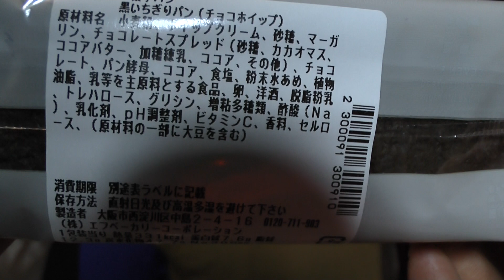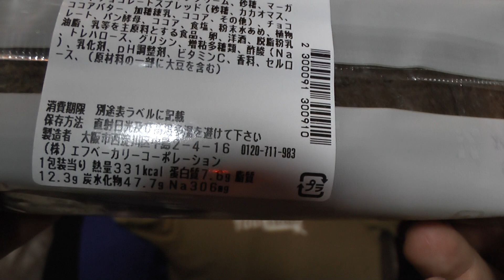セブンイレブンの菓子パン 黒いちぎりパン チョコホイップ入り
セブンイレブンの菓子パン 黒いちぎりパン チョコホイップ入りを購入し食べた感想を解説した動画です。